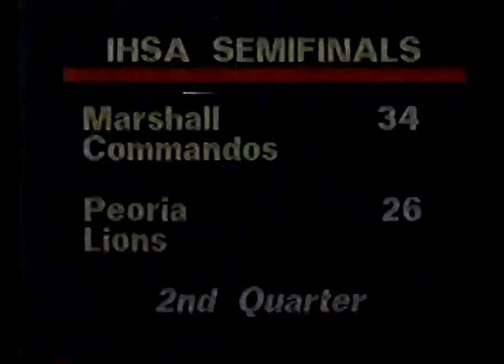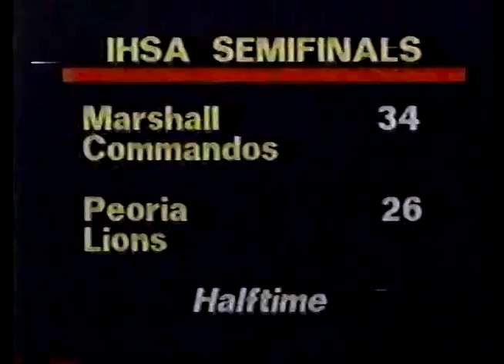1983 IHSA Boys Basketball Class AA Semifinal Game: Peoria (H.S.) vs. Chicago (Marshall)